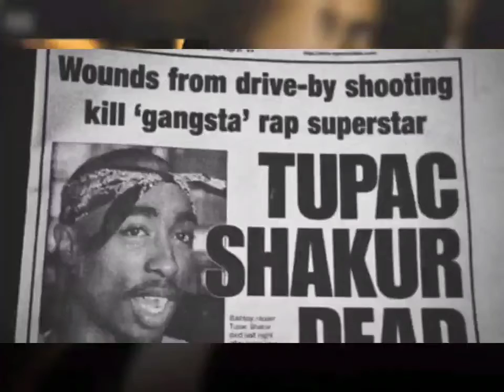2Pac - If I Die 2Nite (Instrumental Remix)(High Quality Extreme Bass Boosted)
2Pac – If I Die 2Nite (Demo Version)
Date: September 03, 1994
Studio: Unique Studios, New York, New York
Producer: Easy Mo Bee
Samples: Dr Dre & Snoop Dogg – Deep Cover
Kleeer – Tonight

Produced By: Easy Mo Bee
Written By: 2Pac, Easy Mo Bee & Betty Wright
Release Date: March 14, 1995
Mixed At: Enterprise Studios, Burbank, CA
Engineer: Eric Lynch & Jeff Griffin
Mixing Engineer: Paul Arnold
Mastering Engineer: Brian Gardner
Label: Interscope Records, Out Da Gutta Records & Atlantic Records
Recorded At: Unique Recording Studios (New York City)